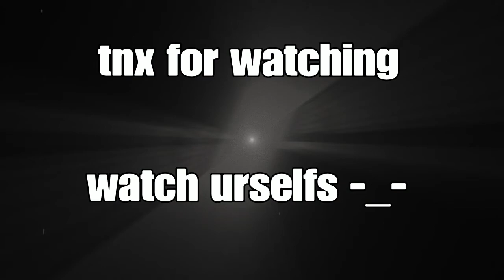HOW TO WIN EVERY FORTNITE BATTLE ROYALE!! Great tactic